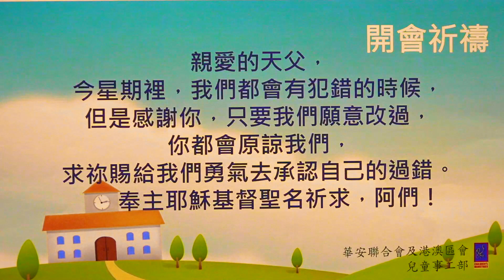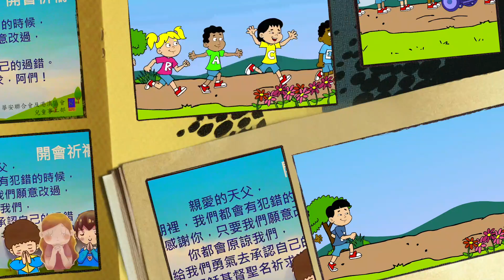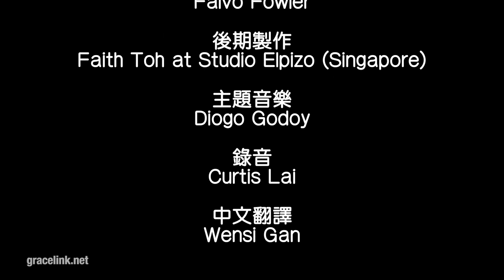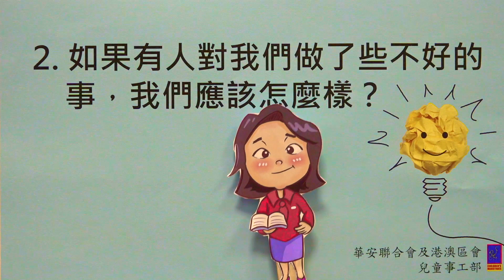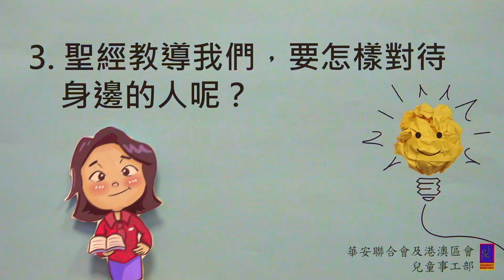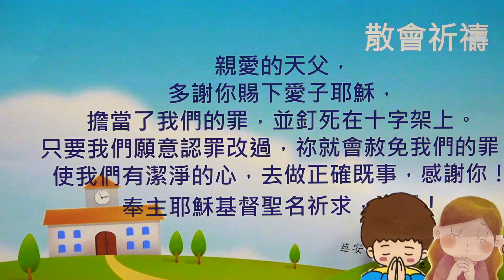[天父的花園] 網上兒童安息日學 | A年第一季 第十三課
歡迎到以下連結，瀏覽文本內容！

All the Children’s Lesson Study in English Version, you can go
Free for download.